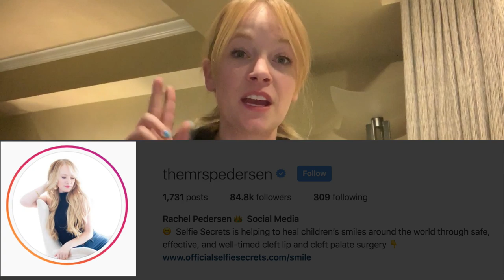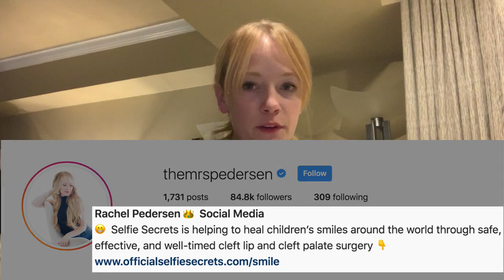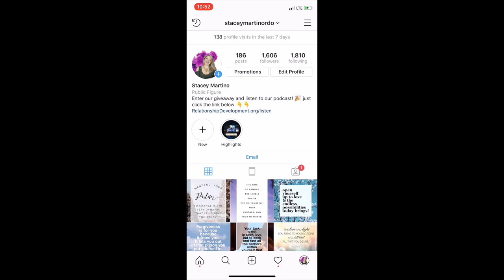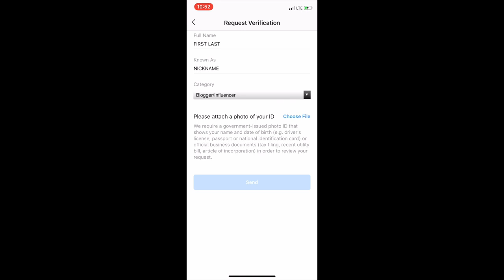HOW TO GET VERIFIED ON INSTAGRAM IN 2023!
In this video I teach you how to get verified on Instagram for free - and I’m going to show you how get verified on Instagram in 2019, and how to verify your Instagram.

If you want to know how to get the blue checkmark on Instagram in 2023, how to get the blue tick on Instagram, or how to get the Instagram blue checkmark , then this video is for you!

I teach you the exact strategies to teach you how to get the Instagram badge 2019, how to verify your Instagram, how to become an Instagram public figure.

And I’m showing you how to do it for free, in 2019, without paying an Instagram employee or using an Instagram verification site. I’m also going to show you how to avoid getting scammed by Instagram verification scams!

YOUTUBE CASE STUDY // How I went from 20-30 subscribers per day to 200-300 subscribers per day

How to Make a YouTube Custom Thumbnail Tutorial in 2022 — Quick and Easy

How to Get Comfortable on Camera

HOW TO SELL ON INSTAGRAM 2022

HOW I BECAME A SOCIAL MEDIA MANAGER

7 High Paying Jobs Nobody is Talking About

SOCIAL HANDLES